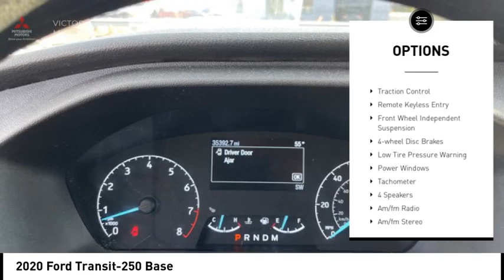2020 Ford Transit-250 Bronx NY 25295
2020 Ford Transit-250 Base

Victory Mitsubishi
4070 Boston Road

Welcome to Victory Mitsubishi! We offer a combined inventory of 700 cars new and luxury used vehicles. All Used vehicles come with a quality assurance inspection, our New Vehicles have an unprecedented 10-year 100k mile warranty we also have vehicles car for any want or purpose. Come into test drive this car for any want or purpose. Come in to test drive this Ford Transit-250 today! Priced below KBB Fair Purchase Price! *.brCARFAX One-Owner.br2020 Ford Transit-250 White 3D Cargo Van Save yourself Time and Money - Fill out a credit application online at victorymitsubishi.com and get pre-APPROVED! Financing available for all types of credit with low monthly payment that will fit you budget. Down Payment low as $599. Same day delivery. View our entire inventory by visiting our virtual showroom at victorymitsubishi.com - Only 2 blocks away from Exit 13 off I-95 or Minutes from exit 7 on the Hutchinson Parkway. While we make every effort to ensure the data listed here is correct, there may be instances where the pricing, options or vehicle features may be listed incorrectly. Dealer cannot be held liable for data that is listed incorrectly. Visit Victory Mitsubishi online at victorymitsubishi.com to see more pictures of this vehicle or call us at today to schedule your test drive. please refer to dealers website for exact pricing and for any incentives that we may apply! Our address is 4070 Boston Road, Bronx, NY 10475.br*